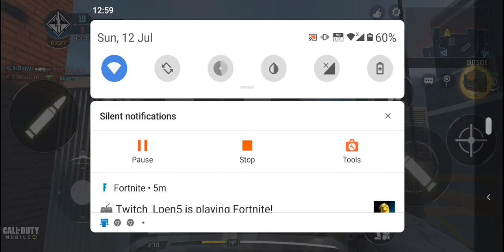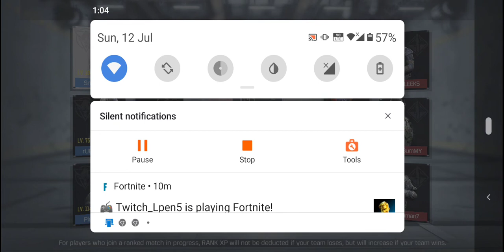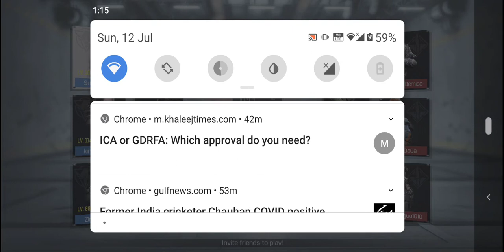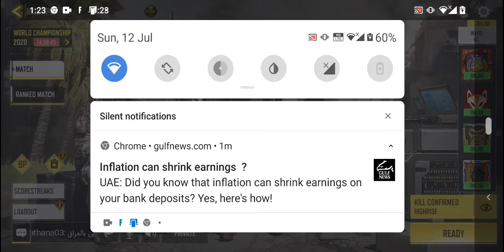26 minute gameplay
Playing high rise and grinding battle pass